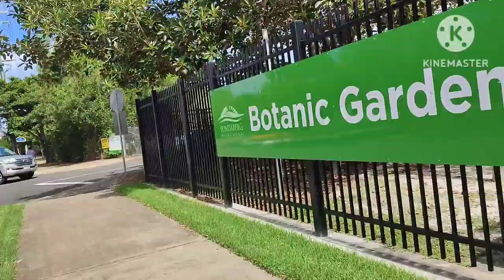Chinese New Year Celebration with my Filipino Friends || Jlo Searle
V#385
It was only half a day at work so I Joined my Filipino Friends at the Botanic Garden to Watch the Chinese New Year Celebration there.
It was Fun and Another Happy Bonding moments with my Friends ...

Lets Be Friends :
Find Me On : 👇

"It's not always What You Have, It's What You become After Success...Always Look Back From Where You Begun..." - JLO